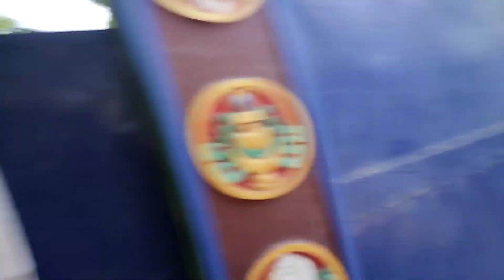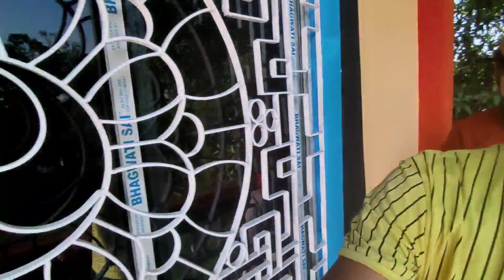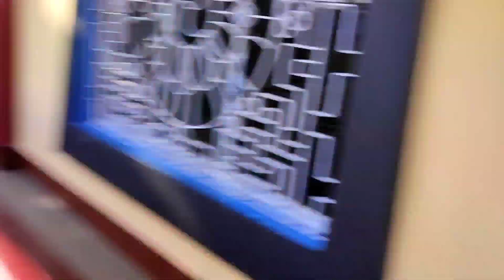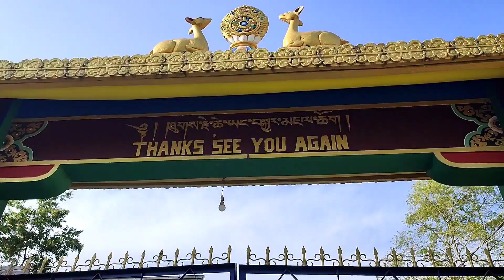Rangapara Lama Mandir full View n details / kitna pyri bacchi hai 😀